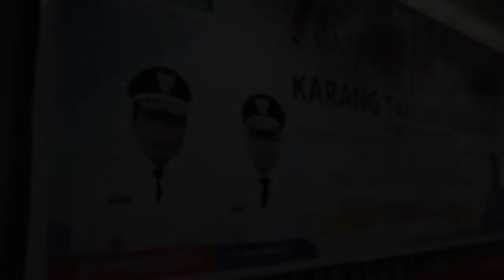Plt Gubernur Buka Temu Karya Karang Taruna se-Aceh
Pelaksana Tugas Gubernur Aceh, Nova Iriansyah membuka Temu Karya Karang Taruna ke 5 se-Aceh, di Hotel Grand Nanggroe, Jumat 27 Juli 2018. Kegiatan yang diikuti perwakilan karang taruna dari 23 kabupaten/kota se-Aceh tersebut diselenggarakan untuk melatih para anggota Karang Taruna Aceh agar lebih peka dan peduli dengan lingkungan sekitarnya.